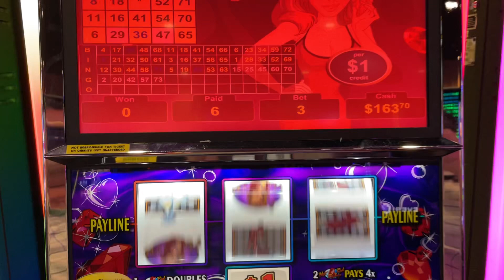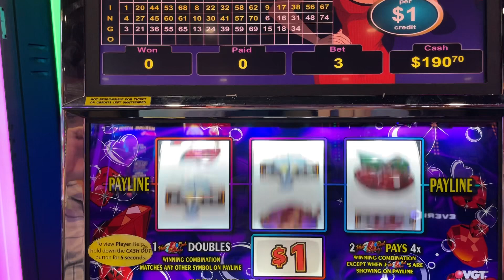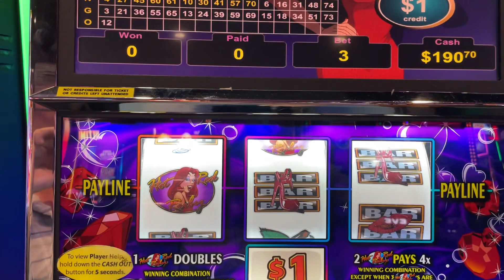VGT slot play on red hot Ruby Kickapoo, Lucky, Eagle, Casino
￼ Slot play on the VGT hot red Ruby